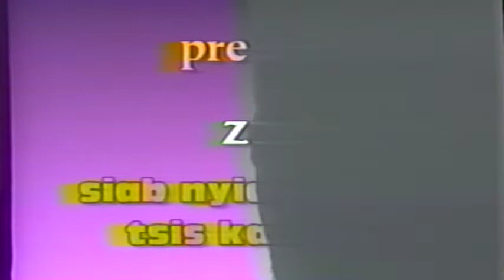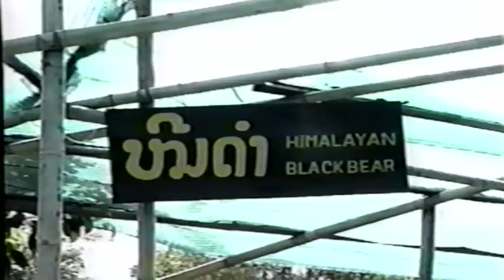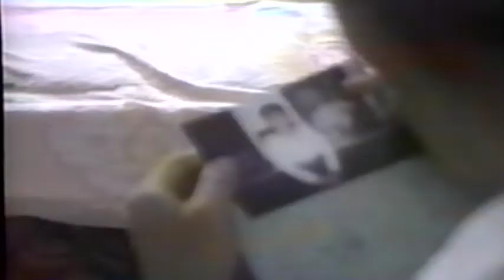Siab Puas Ntsus - Old Hmong Movie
Herr's Video Productions - Nam Hmoob Qub, Sad
Starring: Nplooj Lauj, Huab Lis